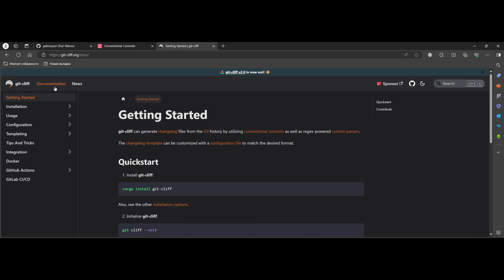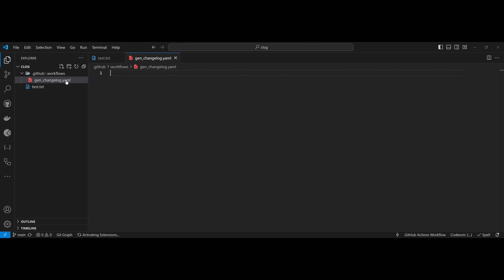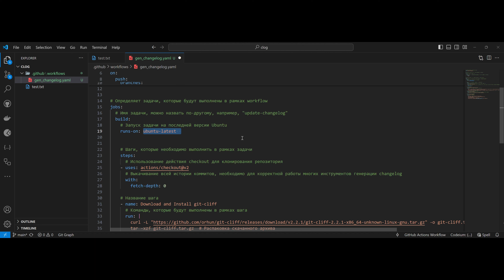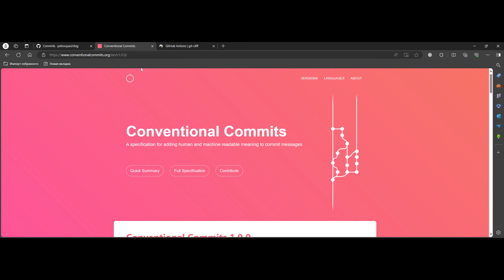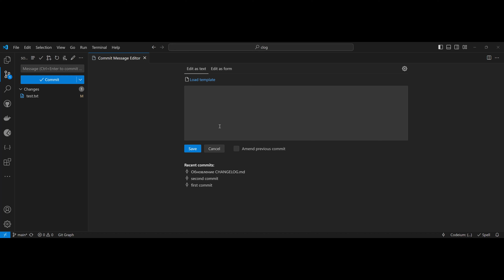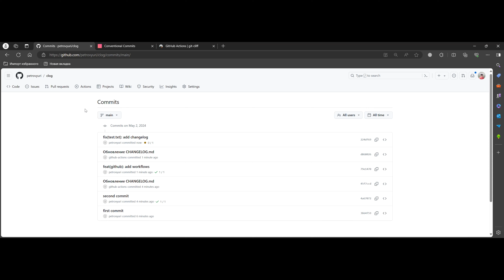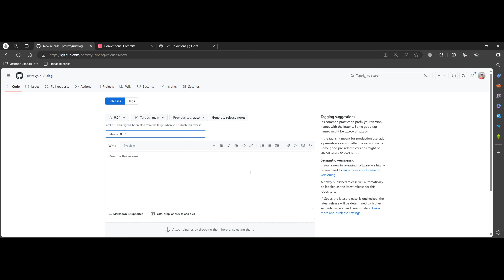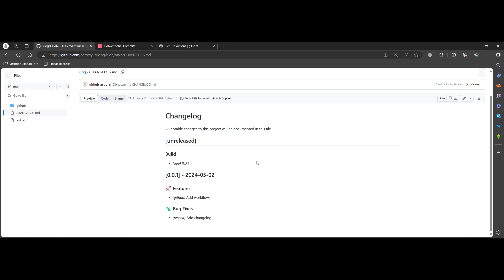Как быстро добавить автоматическое заполнение Changelog с помощью GitHub Action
В этом видео Юрий Петров, Flutter Tech Lead в Friflex и автор канала «Мобильный разработчик», рассказывает, как файл CHANGELOG.MD может заполняться автоматически.

Ещё больше гайдов и новостей о Flutter в Telegram-канале Юрия на YouTube-канале и в Telegram-канале «Хижина программиста»